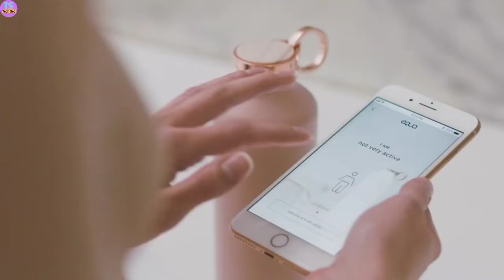Top 5 Smart Water Bottle Under 500 2023⚡Led Display Temperature Bottle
Top 5 Smart Water Bottle Under 500 2023 | smart water bottle with led temperature display
1.cheapest smart water bottle
2.best smart water bottle for college students
3.which is best brand smart bottle

Product Link:-